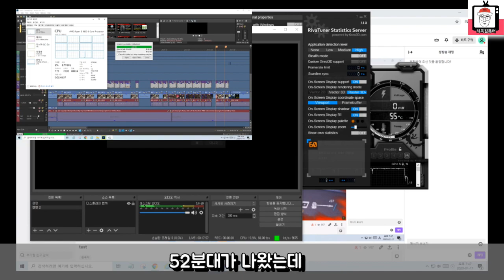90만원대 갓성비 컴퓨터 ㅣ 램오버클럭, PBO 무료 이벤트! / 게임-방송-영상편집 모두 가능한 멀티 작업용 (실제 성능 영상으로 확인!!)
90만원대 갓성비 컴퓨터 ▶램오버클럭 & PBO설치 ◀ 무료 이벤트!
신년이벤트로 1월,2월 려독컴퓨터에서 구매하시는 모든분들께 무료로 설치해드립니다^^*

CPU : AMD 라이젠 5 3600
메인보드 : ASUS EX A320M GAMING STCOM
메모리 : 삼성 DDR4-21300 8GBx2 (16GB)
SSD : 마이크론 MX500 500GB
쿨러: 존스보 CR-1000
그래픽카드 : 조텍 GTX 1660SUPER
파워 : 맥스엘리트 600W 80PLUS STANDARD
케이스 : 쿨맥스 XO